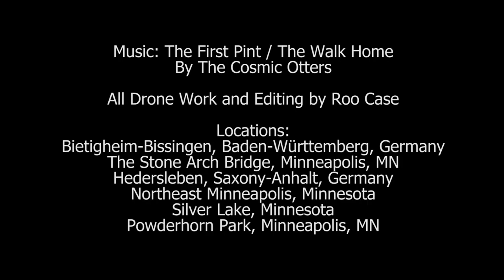Germany + MN Drone Flights